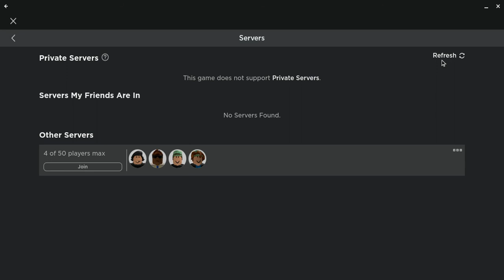Patrol log 1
This is for redview but if you want to see this you can go ahead and whatch for what l did for patrol